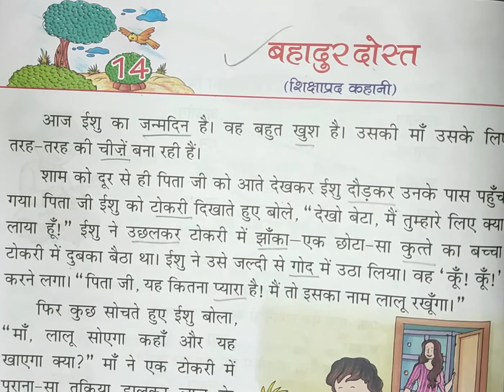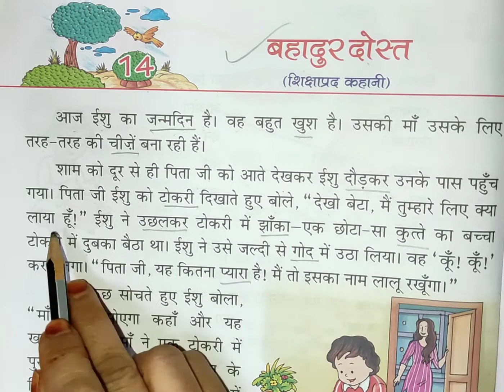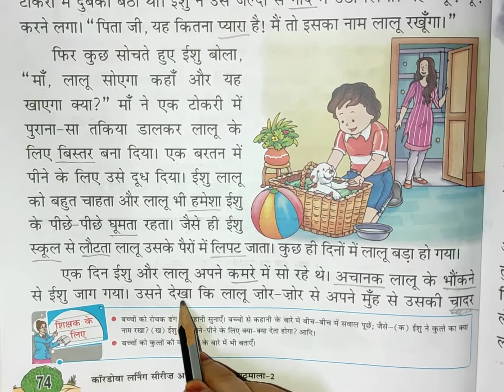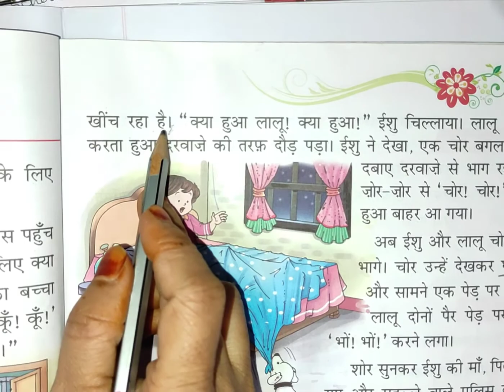CLASS II HINDI 18 FEB 2021 SFS MT NAYYAR SULTANA